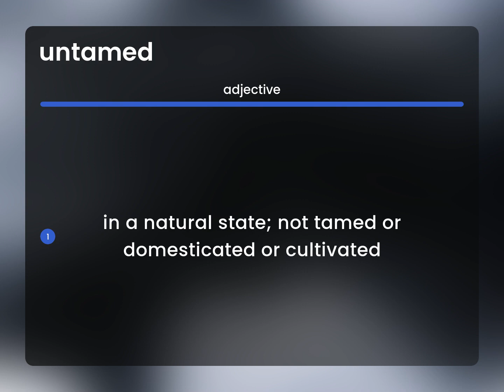Untamed — meaning of UNTAMED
UNTAMED in the dictionary

Susan Miller (2023, March 9.) What is Untamed meaning?